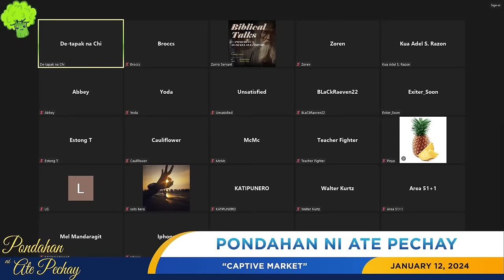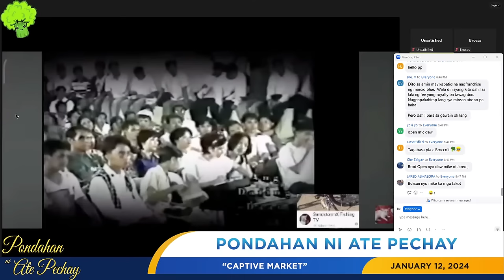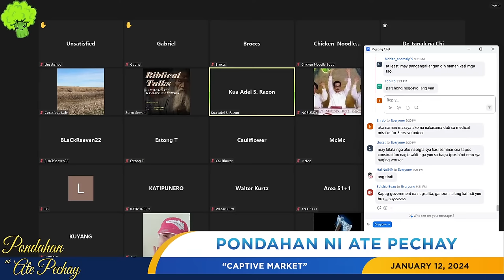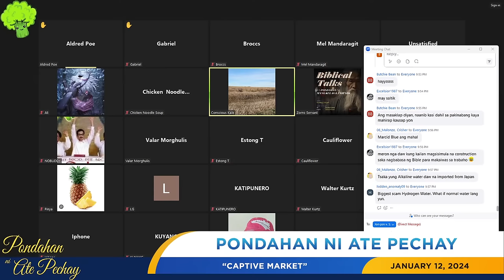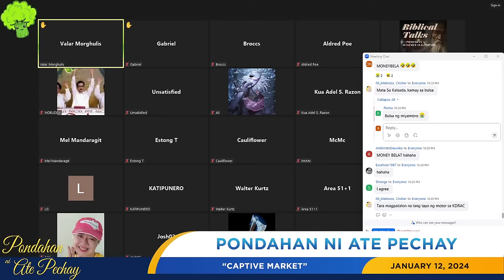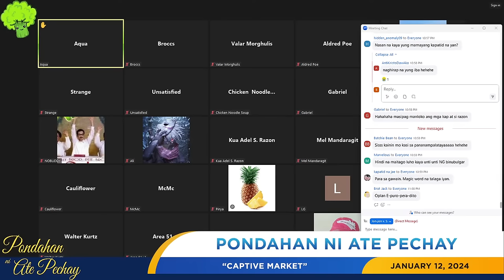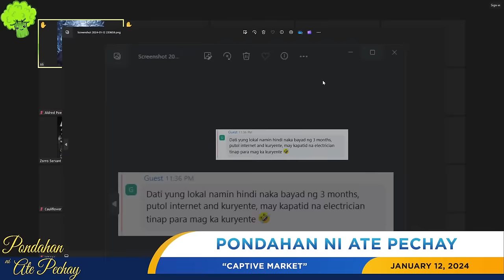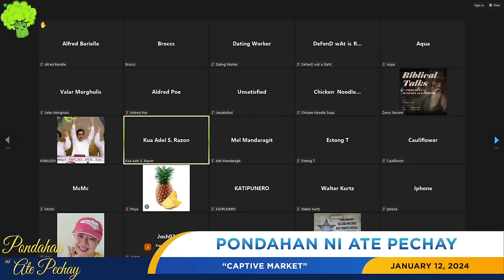Ep. 148 - Pondahan ni Ate Pechay: Captive Market (Live)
Title: Pondahan ni Ate Pechay: Captive Market (Live)
Date: January 12, 2024
Episode: 148